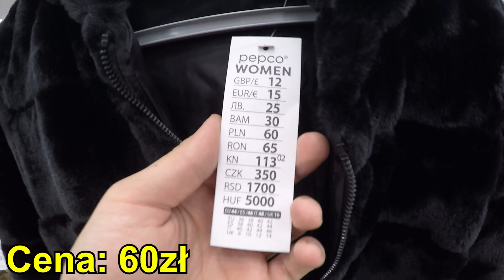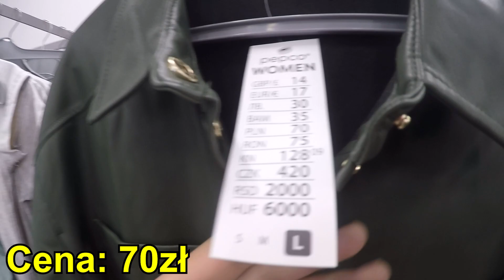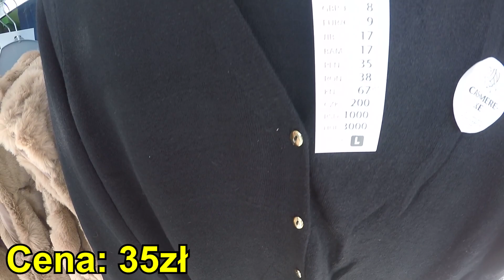PEPCO - 😲ŚLICZNE UBRANIA W SUPER CENACH❤️ - PRZEGLĄD PÓŁEK - SAME NOWOŚCI